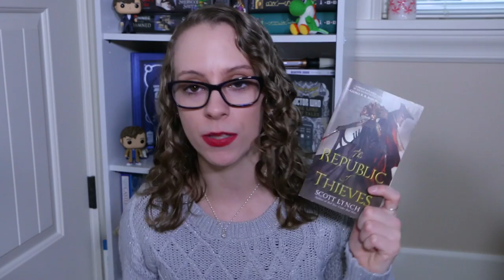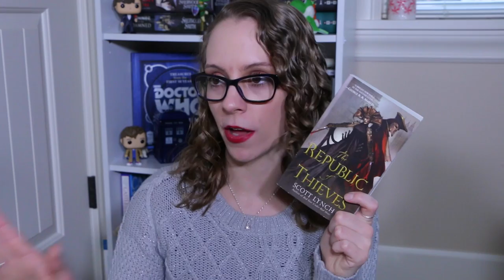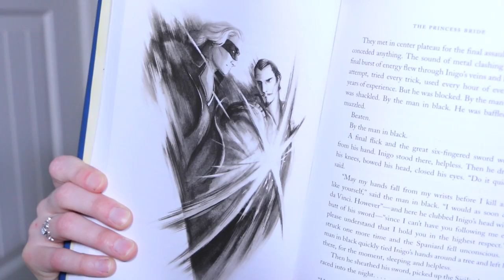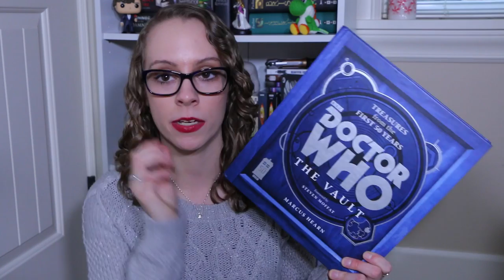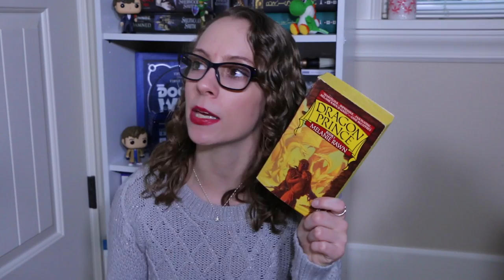The Real Housewives Book Tag | Original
Yup. This is now a thing ;)

**Also, when I said Clariel I totally meant Lirael. yup. **

Thank you again to Liz and Jenny!

Questions:
1) Real Housewives of the OC: A Book you liked before it was cool
2) The Brooks Cancer Scandal: A Book with a plot twist (can either be a good or bad plot twist)
3) Real Housewives of DC: A boring book
4) The Table Flip (Housewives of New Jersey): A book or character that made you so mad you wanted to flip a table
5) Cat Fight: Best fight between two characters
6) Real Housewives of Beverly Hills: Most expensive book you've ever read
7) The Exotic Trip: A book with an exotic local
8) The Product Line:  Favorite book edition(s)
9) Real Housewives of Atlanta (Don't be Tardy): What book where you tardy in reading (a book you read after everyone else)
10) The Spinoff: A Sequel that was better than/worse than the first